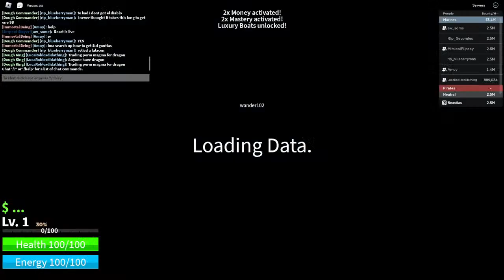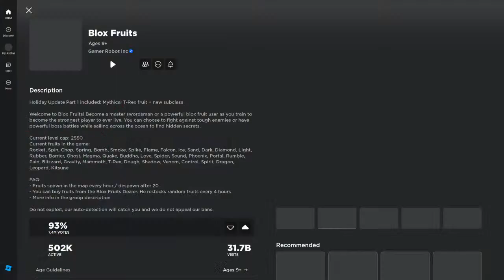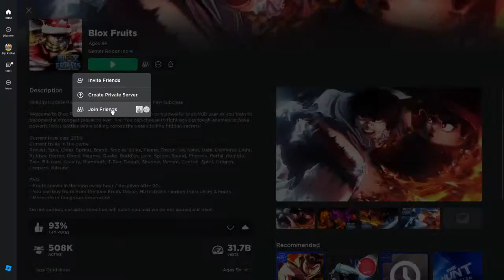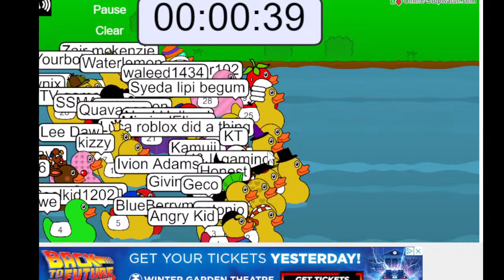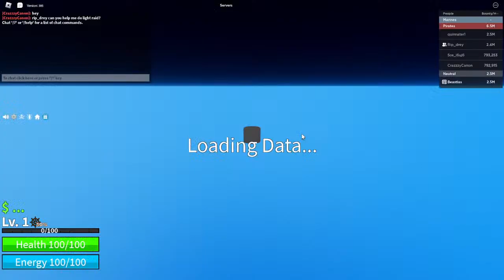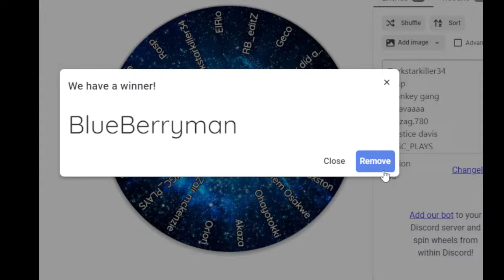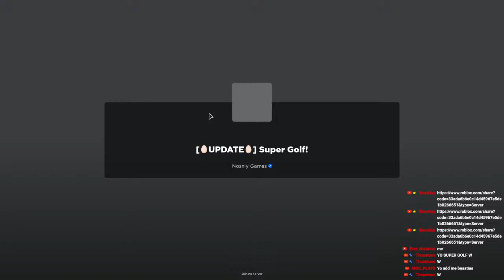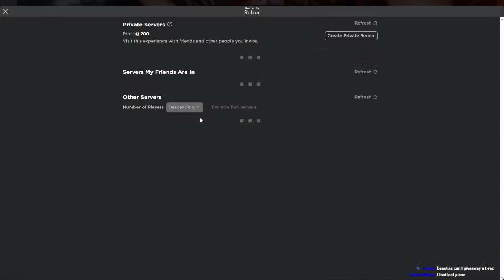HELPING SUBS ON BLOX FRUITS! GIVING AWAY FRUITS AND GAMEPASSES!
best elemental dungeons and blox fruits streamer carrying subs and looking for evil drives, evil amulets, dash v2 and double jump